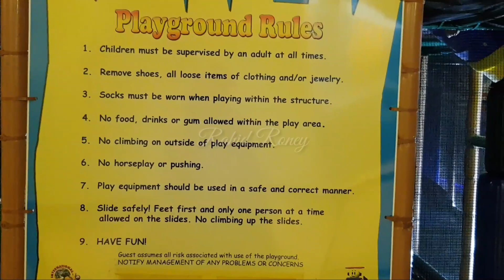খুশি ছড়িয়ে পড়ুক চারপাশে || নুরজাহানের হাসিমাখা মুখ দেখলে আপনিও আনন্দ পাবেন || পর্ব - ৩